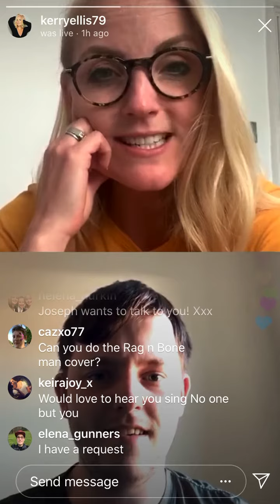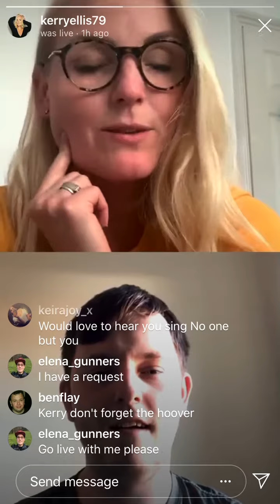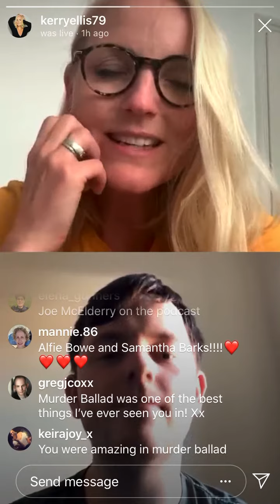Kerry Ellis Q&A 6/5/20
This lockdown has been difficult at times for me but keeping in touch with all my family and friends and the people who mean the most to me in my life has been amazing but I think getting to go live with one of my idols has been the highlight for me!!